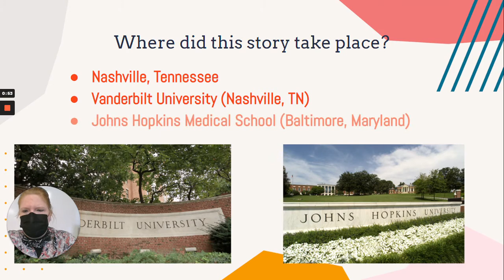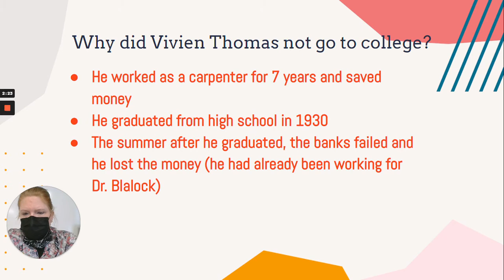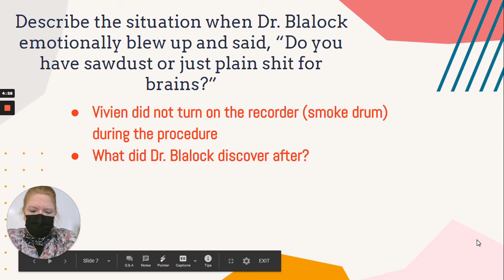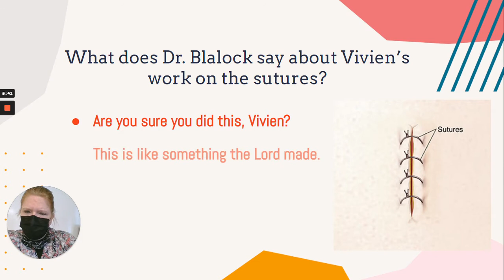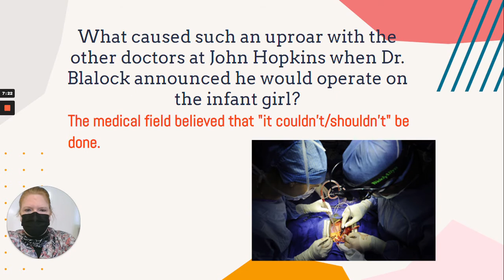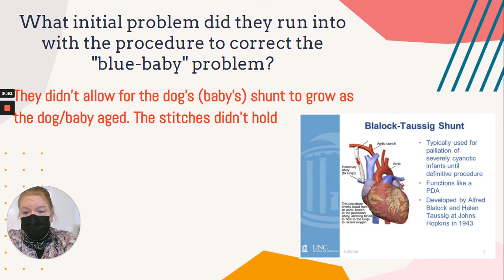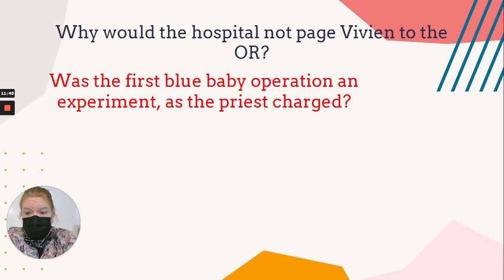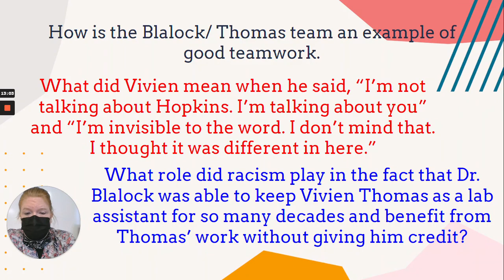Something the Lord Made --- HBO movie recap (perfect for anatomy class!)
This video covers many concepts, facts and ideas from the movie we watched in class - "Something the Lord Made". This movie ties to our content (cardiovascular system) as well as to Black History Month in February. This movie tells the important story of Vivien Thomas, a pioneer in the cardiac surgery field with Dr. Alfred Blalock.